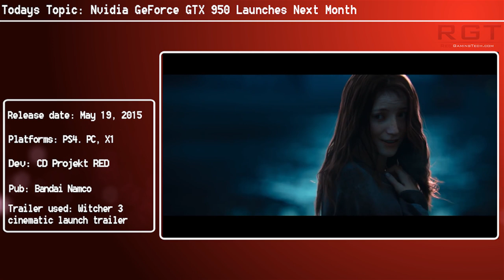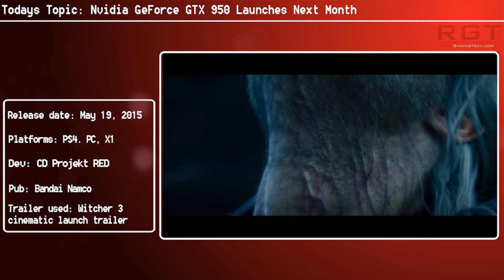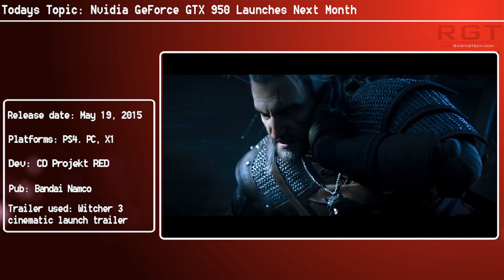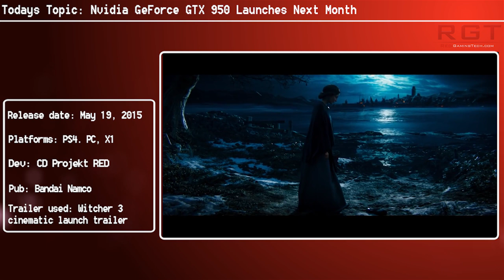Nvidia GeForce GTX 950 Launches Next Month | 768 CUDA Cores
Nvidia will soon be releasing their GeForce GTX 950 graphics card if the latest slew of rumors are accurate, aimed squarely at the sub $150 US dollar price bracket.